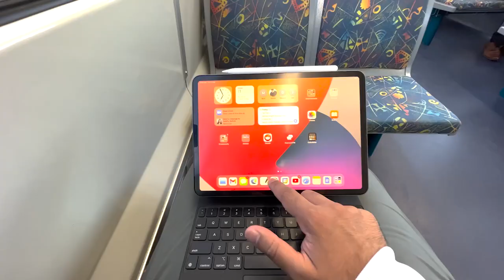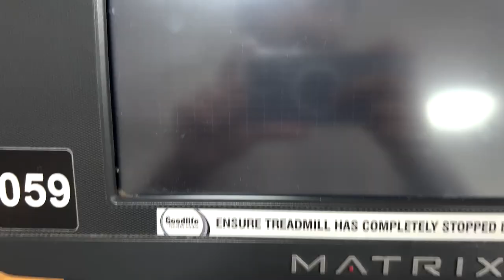A Realistic Day In My Life Living in Melbourne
📝 Description:
I literally woke up and thought I should vlog this day. It might be random but hey, this is the first of many given things feel like they are now opening in Melbourne. Here is a realistic day in my life!